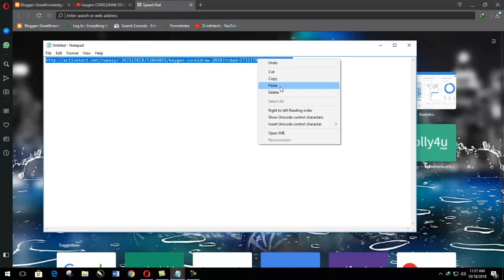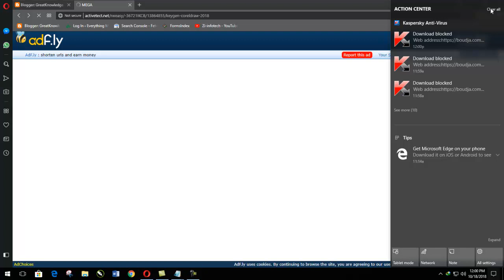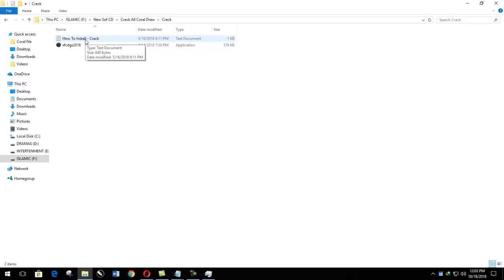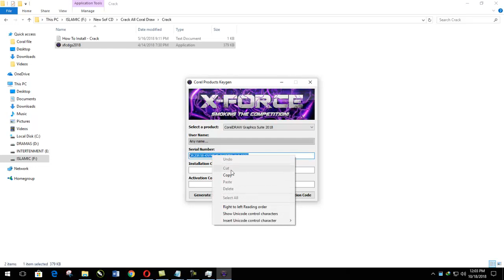How To Install & Crack All CorelDRAW Graphics Suit 2017-2018 Full Tutorial In Hindi